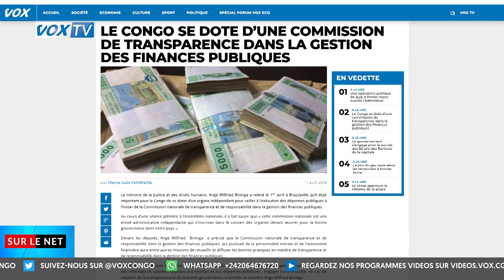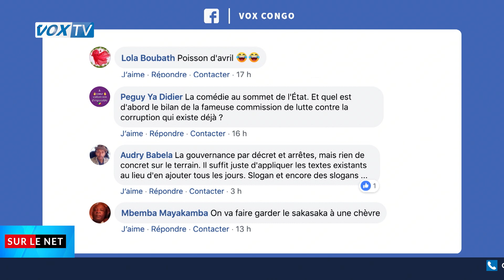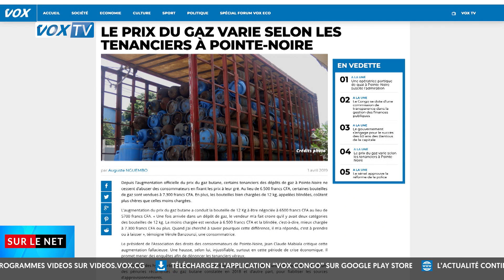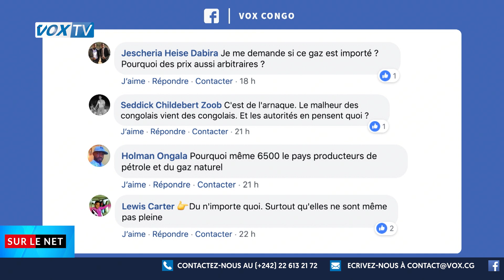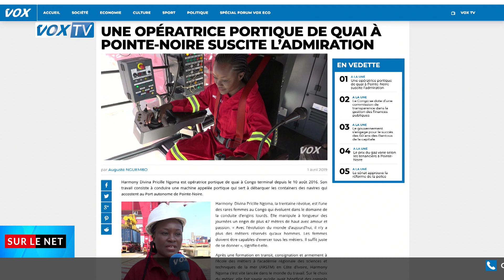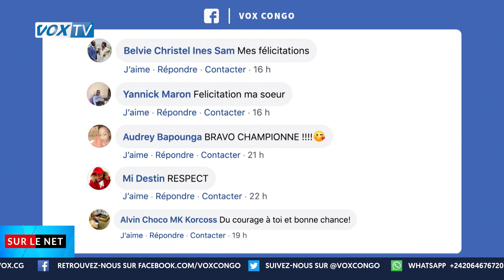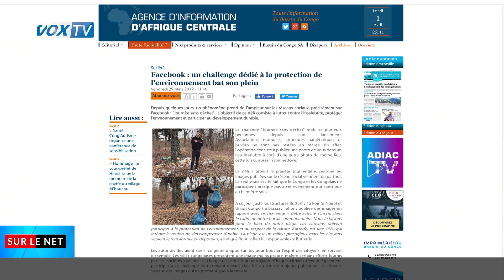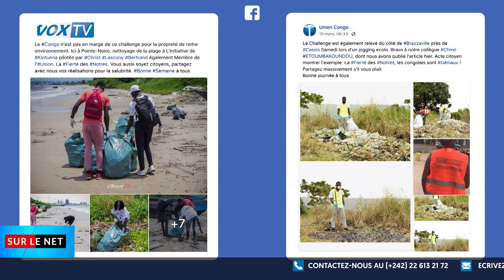Gestion transparente des finances publiques : mission impossible ?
Le gouvernement a mis en place, le 1er avril, une commission de transparence qui va veiller à la bonne exécution des dépenses publiques. Bonne nouvelle ou blague de mauvais goût ?

Découvrez les avis des internautes sur ce sujet mis en avant dans la chronique présentée par Estime Sandza tous les mardis et vendredis à 19h.

Dans ce dernier numéro de "Sur le net", nous avons également évoqué les nombreuses réactions des congolais sur :

Les prix du gaz butane qui ne cessent de grimper à Pointe-Noire
Hamony Ngoma, la jeune portiqueuse qui suscite l'admirationLe TrashTag, le challenge le plus utile du web depuis longtemps.